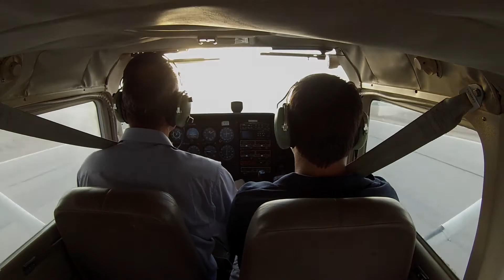טיסה עם גדעון דן חבר ילדות.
גדעון דן שכן וחבר ילדות מפרדס חנה (היום בירושלים בעל סטודיו ומכון לכרטוגרפיה הפועל מאז 1980, מתמחה בקשת רחבה של הפקות גרפיות והפקת מפות מכל סוג) שמע שירון בני חובב תעופה צעיר, שבקייץ האחרון התנסה בבניית כנפי מטוסים נוסעים במפעל של חברת איירבוס בעיר ברימן בגרמניה,  והזמין אתנו להתלוות אליו לסיבוב מעל איזור הרצליה נתניה 30.8.15.
היה כיף גדול.
תודה לגידי.